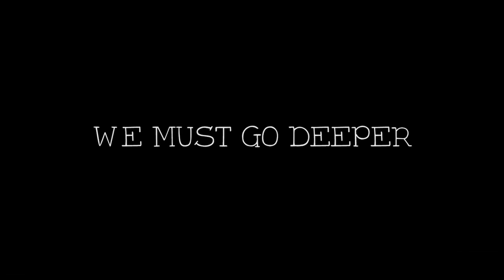Dolmuş Maceraları 1. Bölüm: Döner Ekmek | Arma 3 Altis Life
Gürbüz Dayı ile Nejat Değnekçi sıradan bir günde yolcu taşımaktaydılar fakat başlarına gelmeyen kalmadı. Bizi Facebooktan takip edip görüşlerinizi iletirseniz çok mutlu oluruz

 Arma 3 Altis Life modunda çektiğimiz bu görüntülerin bu kadar eğlenceli olmasını sağlayan AltisLifeTR.com serverındaki tüm oyunculara ve bizi destekledikleri için Atari Dükkanı'na sonsuz teşekkürler. Eğer sizde videodaki gibi eğlenceli vakit geçirebileceğiniz bir Altis Life Sunucusu arıyorsanız:

Lütfen yorum yapmayı ve görüşlerinizi iletmeyi unutmayınız.